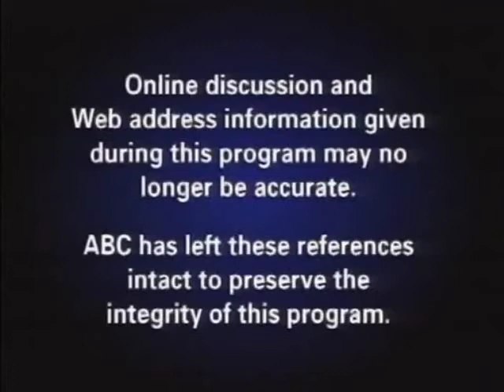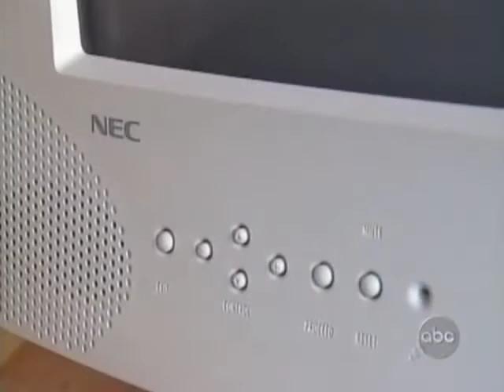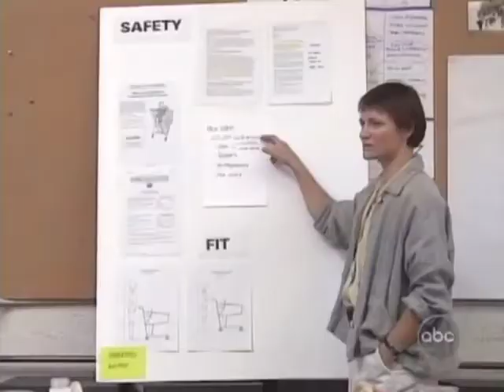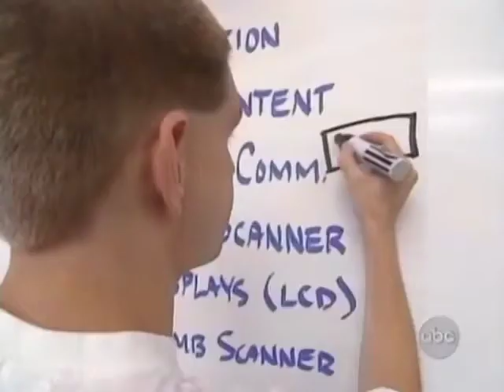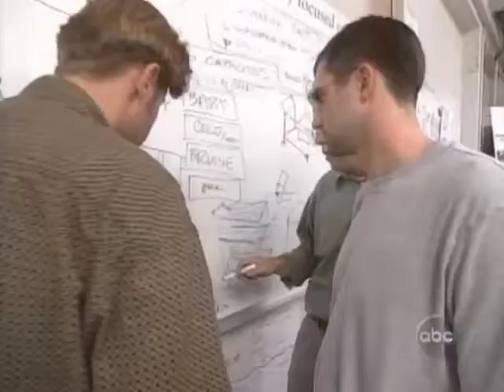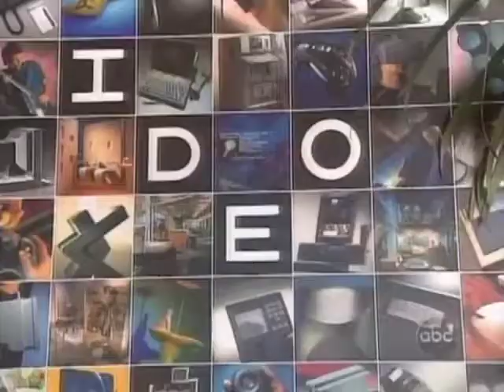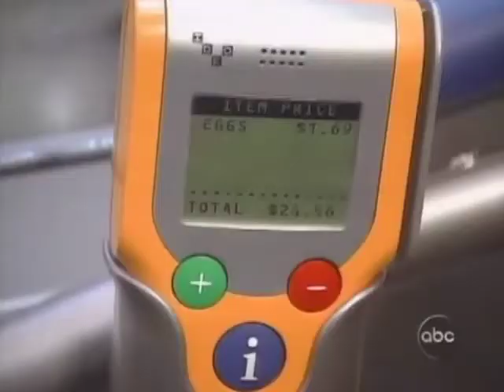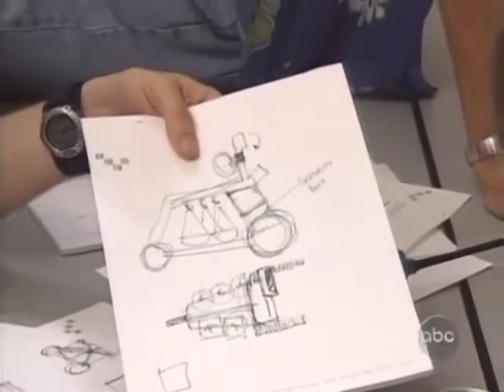IDEO Shopping cart all three parts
Video examining the design process and the development of prototypes.

Original Source
ABC Nightline. (1999). IDEO Shopping cart (all three parts). Accessed 24 July 2021